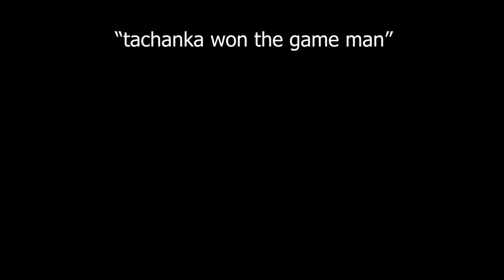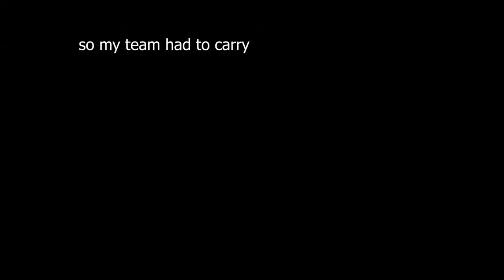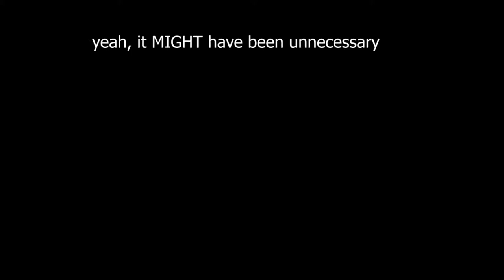Rainbow 6 Siege but it's actually rainbow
Once upon a time I really wanted the rainbow pack